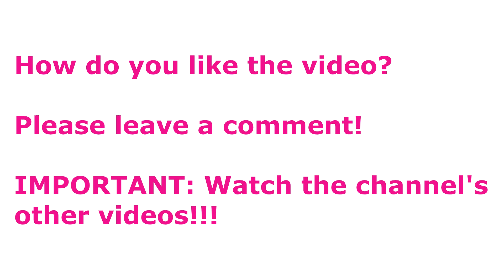Calzedonia Socks // Jimmy Choo // Christian Louboutin Highheels TRY ON HAUL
Calzedonia socks
DCZ029 5257TU
MODC1934